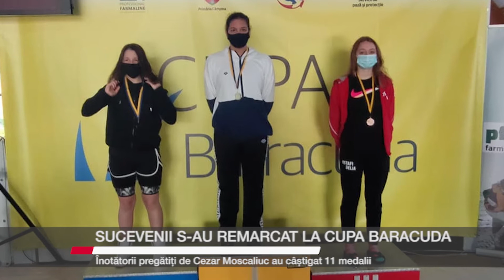Sport - Sucevenii s au remarcat la Cupa Baracuda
Înotătorii suceveni s-au întors cu 11 medalii de la cea de-a doua ediție a Cupei Baracuda. Concursul s-a desfășurat la Câmpina și a reprezentat un prilej de verificare înaintea Campionatelor Naționale din decembrie.